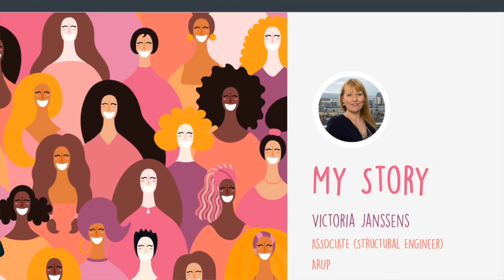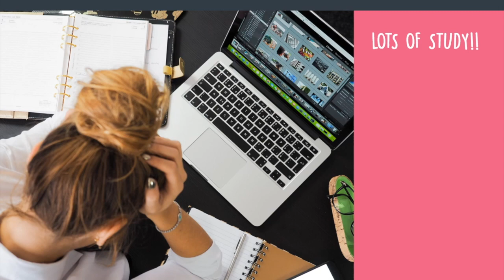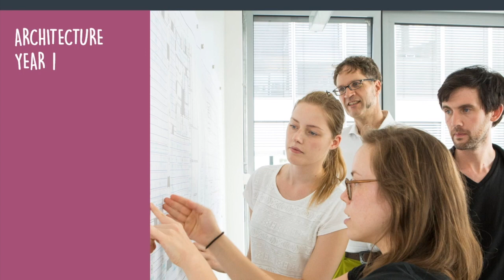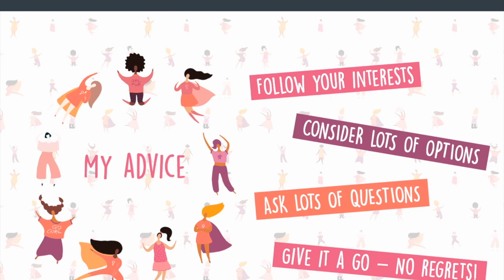INWED 2020 - The STEPS Team chat with Structural Engineer Victoria Janssens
The STEPS Team at Engineers Ireland celebrates International Women In Engineering Day 2020 with Victoria Janssens from ARUP.

Having lived and worked in Ireland, Canada, the US and Hong Kong, Victoria has experience working on a wide variety of projects ranging from iconic transport structures, stadia and high rise developments, to seismic upgrades and unique pavilions.

Watch our chat with Victoria to find out what is engineering, what a career in engineering is really like and why Victoria loves her job. We also have a Q&A session at the end.